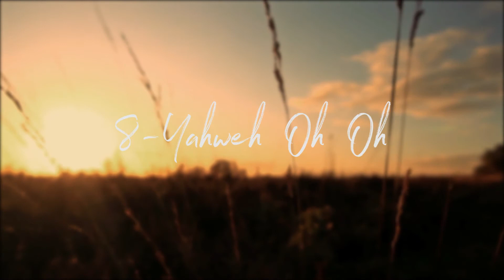Album "Libres et vainqueurs" - Pop Louange - Be Witness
Découvrez notre premier album de pop louange LIBRES ET VAINQUEURS disponible en CD et MP3 ainsi que sur les plateformes de téléchargement.